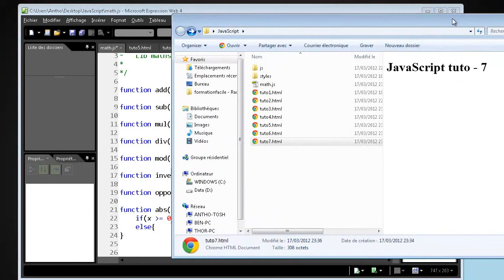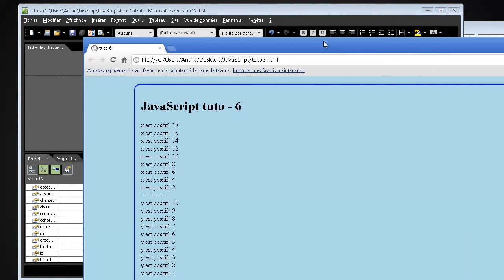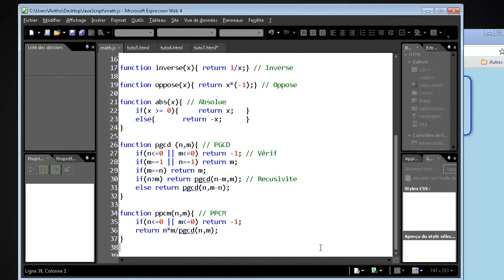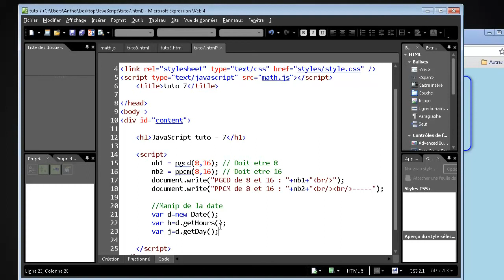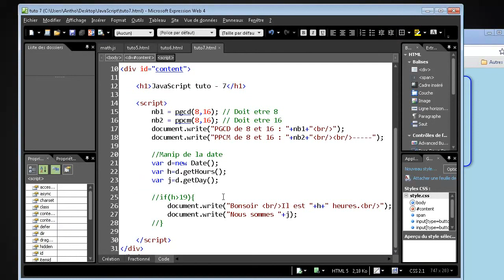7 - JavaScript - La date - Formation facile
Maitriser la date avec JavaScript
- High Tech Discovery, la chaine dediée à l'High Tech: Actualité, conseils et news du monde de l'High-Tech, des Tests de téléphones portables, des Tutoriels pratiques pour apprendre à utiliser un logiciel, tutoriels Photoshop, Unity 3D, Excel, After Effects, Final Cut, l'actualité sur Smartphones et Applications pour iPhones. High Tech Discovery est votre porte d'entrée dans l'univers high-tech; partageons ensemble la passion de la hi-tech, des jeux-video, du graphisme, du monde Mac...